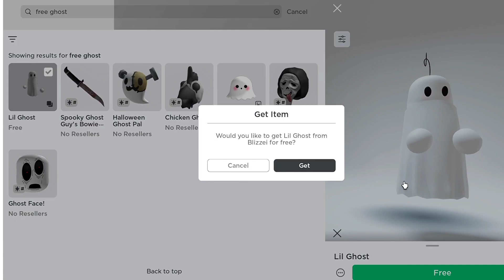GET THIS NEW FREE GHOST FOR HALLOWEEN👻